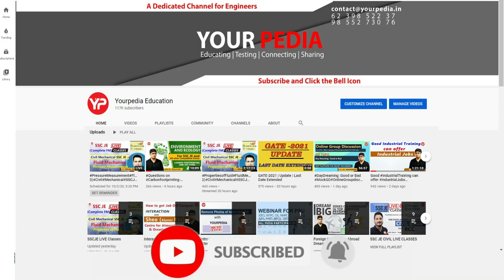Network Analysis Mock Interview for ISRO Scientist-C | Electrical & Electronics | Start Preparation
Network Analysis Mock Interview for ISRO Scientist-C | ISRO-Space Application Centre(SAC) | Electrical & Electronics Engineering | Start Interview Guidance & Preparation with YourPedia